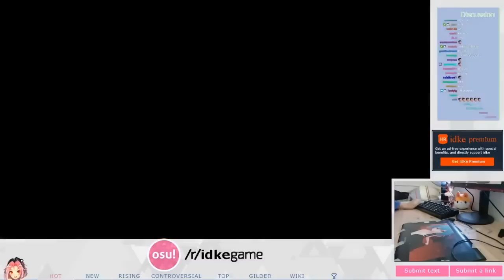[8.73⭐Live] idke | 9mm Parabellum Bullet - Inferno [The Eclipse] 1st +HR FC 98.29% {#8 803pp} - osu!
👇 Open the description for more information 👇
{ "idke" Social links }
🔗 Useful links
🔔 Vk Score notificator:
✒️ osu reddit:
✉️ Send replays
**The server has**
🔔 Notifications about:
*- Scores by players 🎫
*- Reddit posts ✒️
*- Our new videos 🎞
*- New skins at osuck.net 🔴

🔥 New maps (All modes):
*- Loved
*- Ranked
*- Qualified